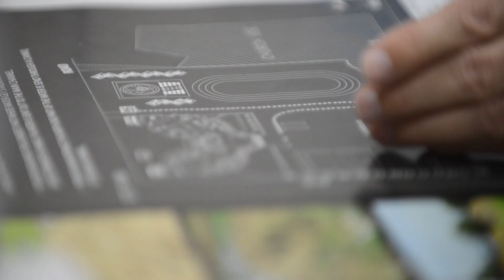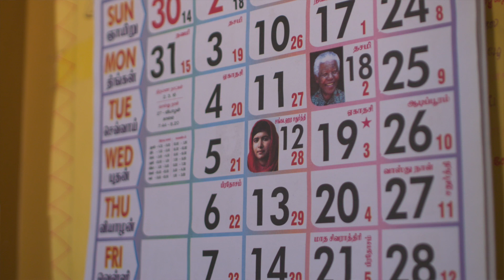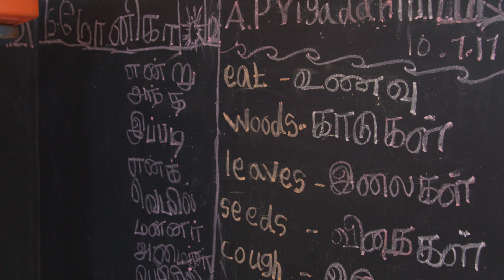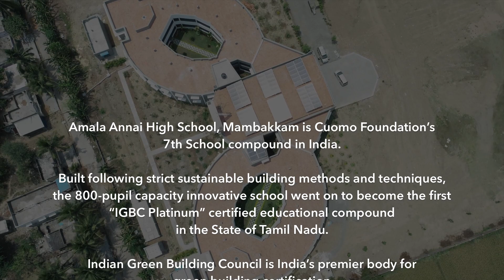Interviews - Maria Elena Cuomo & Priya Lourduraj